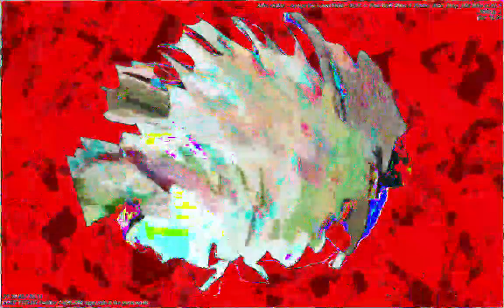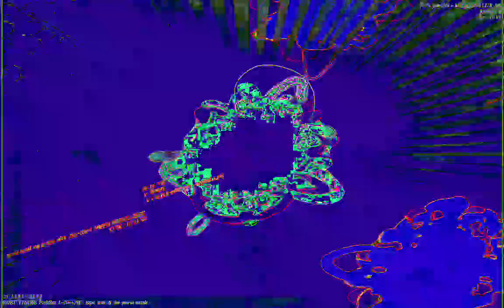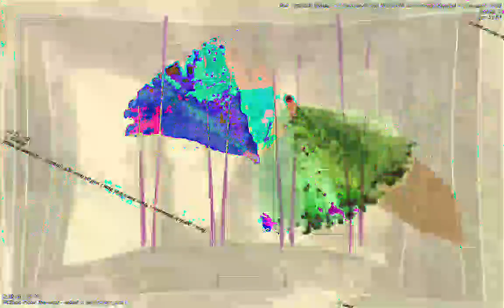[EPILEPSY WARNING] Movie 23 01 13 14h09m04s *Photosensitivity Warning*